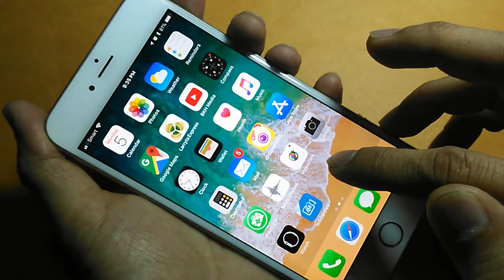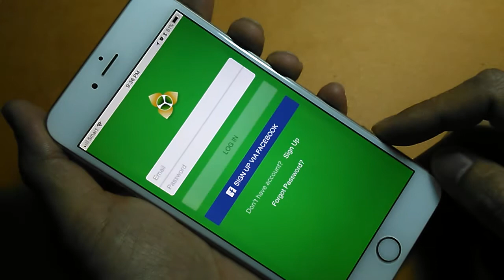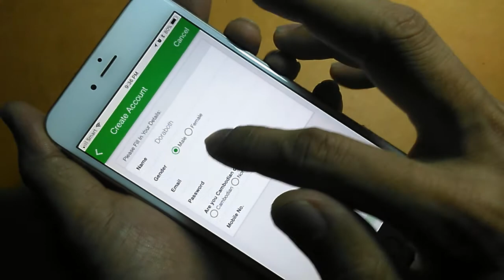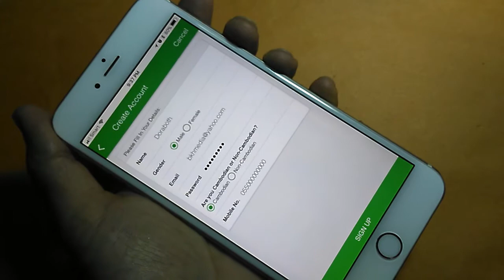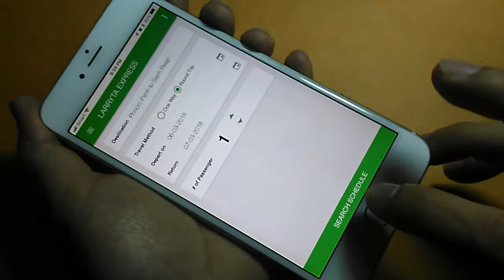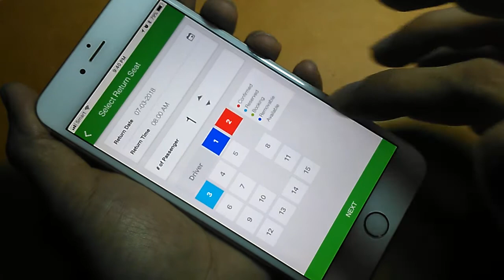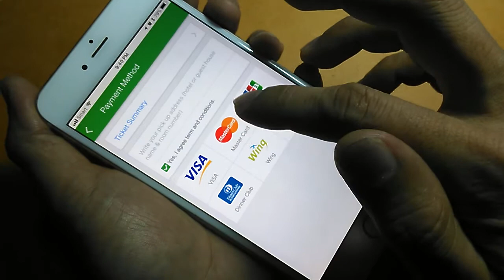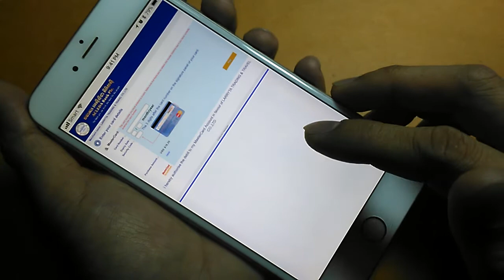ទិញសំបុត្រឡានងាយៗ ប្រើនិងចុះឈ្មោះ Larryta Express App - How to use and register Larryta Express App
ទស្សនាវីដេអូនេះបងប្អូននិងយល់ដឹងពីៈ វិធីប្រើនិងចុះឈ្មោះកម្មវិធី Larryta Express App សំរាប់ការទិញសំបុត្រឡានងាយស្រួល - How to use and register Larryta Express App. This movie will show you how to easy using and registering Larryta Express App.

For More Movie Link: Use and Register Larryta Express App, Larryta Express App, Larryta Express App iOS, Larryta Express App Android, Larryta Express App Movie, How to Larryta Express App, Video/Movie Larryta Express App, Payment Card Larryta Express App, Larryta Express App Cambodia, Larryta Express App pay by Wing, Larryta Express App pay by ACLEDA Bank, Larryta Express App pay by Masstercar/VisaCard, Larryta Express App pay by JBC/Dinner Club card, Program Larryta Express App, Software Larryta Express App, Larryta Express App, Cheap Ticket Larryta Express App, Cheap pay Larryta Express App, Low price Larryta Express App, Find way Larryta Express App, Lost way Larryta Express App help, Larryta Express App Khmer, Booking bus by Larryta Express App. System booking car Larryta Express App, Ticket Booking System Larryta Express App.